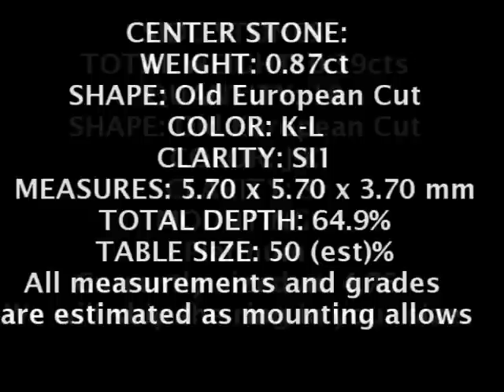Antique Platinum Ring featuring Old European Cut Diamond